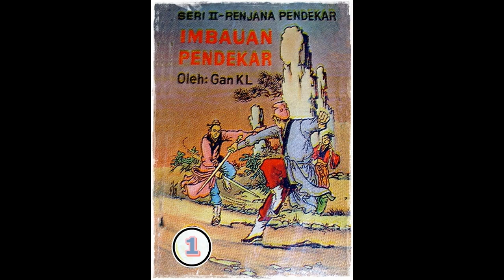Seri Cerita Silat Imbauan Pendekar Jilid 1